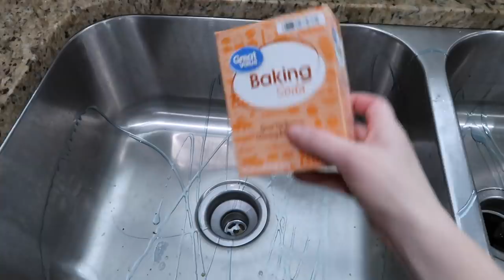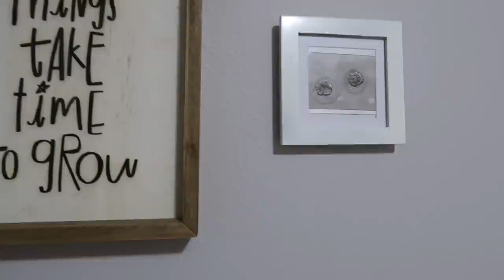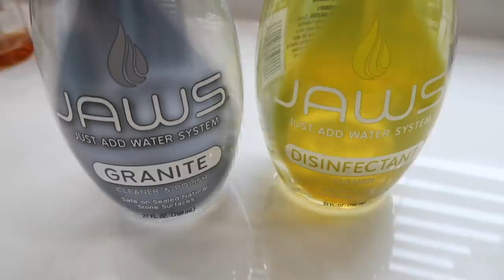NEW! EXTREME WHOLE HOUSE CLEAN WITH ME 2020 | ALL DAY SPEED CLEANING MOTIVATION | CLEANING ROUTINE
ARE YOU READY FOR A WHOLE HOUSE CLEAN WITH ME? I had to clean my entire house after a long weekend and it took be 8 hours to complete! I CLEANED ALL DAY LONG because my house was a HUGE DISASTER! I had to clean my kitchen, living room, COMPLETE DISASTER OF A BASEMENT, multiple bathrooms and much more! Join me for some extreme cleaning and I hope I give you some MAJOR CLEANING MOTIVATION! Let me know if you clean along with me!

❤️ORGANIZATION FAVORITES ❤️
Organizational bins in refrigerator

❤️BABY FAVORITES❤️